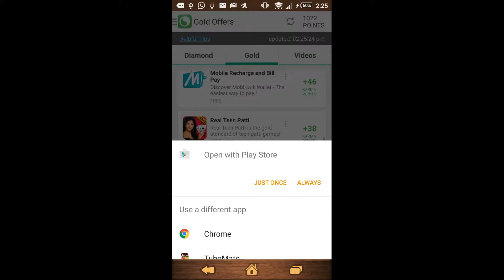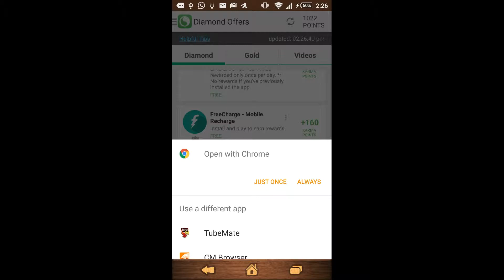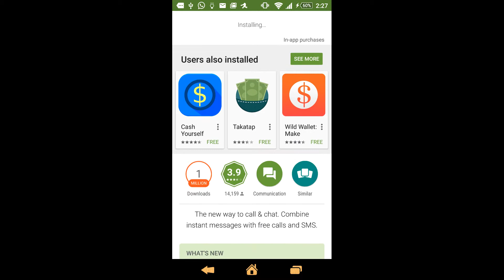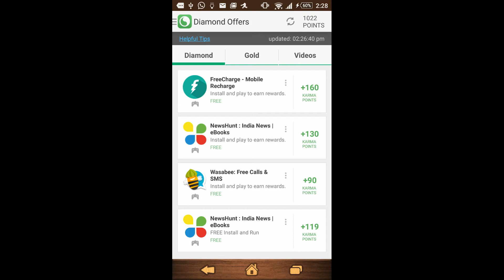Earn money using your phone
Use appearance to earn money, here is my invite code with which u can earn 500 points-prashanthsamat, please let me know if you want any help